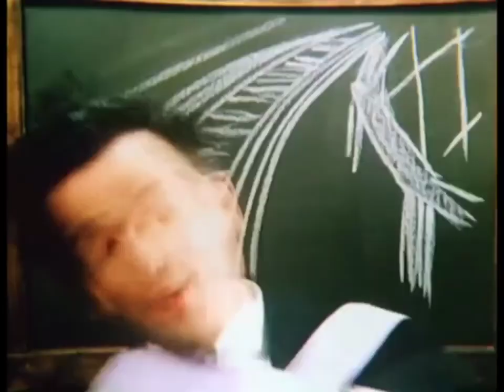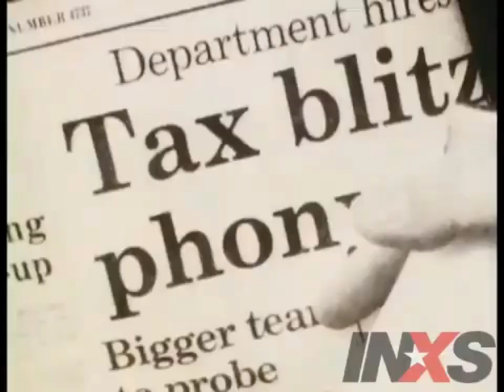(WEIRD AL MASHUP) Polka Party but with the original artists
I was pretty inspired, thanks to the last video I posted. I decided to make a mashup of the polka medley, "Polka Party", from Weird Al Yankovic's album of the same name.
When I heard it for the first time, I recognized almost all the artists, and my mother knew some of them, since she listened to them in her time.
I really loved it, and that's why I made this video. I hope you like it.
Inspired one more time by @ChongoShow (he hasn't released his version yet, that's why I made mine, I hope I don't disappoint him), @DiamondBrickZ and @EriksGarbage.
Without further ado, enjoy!